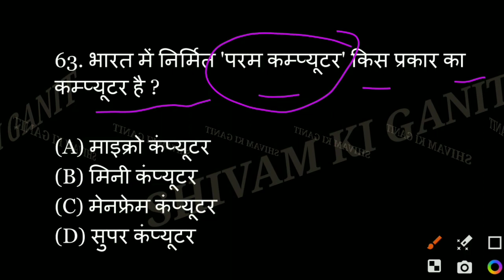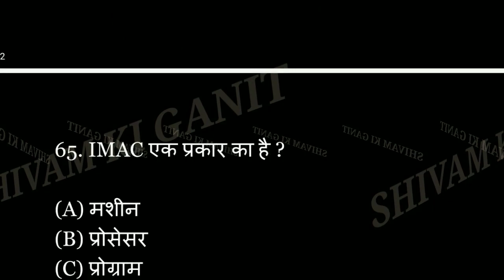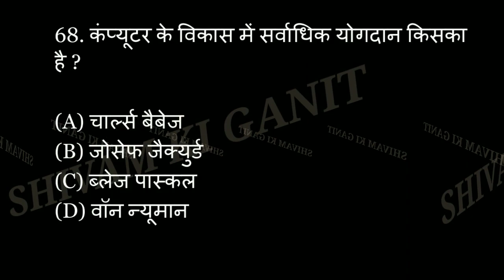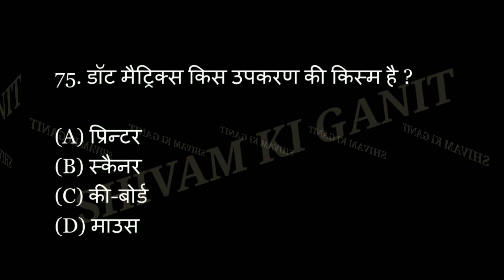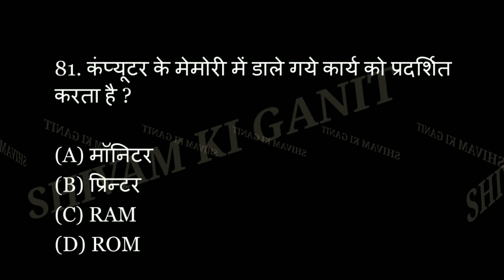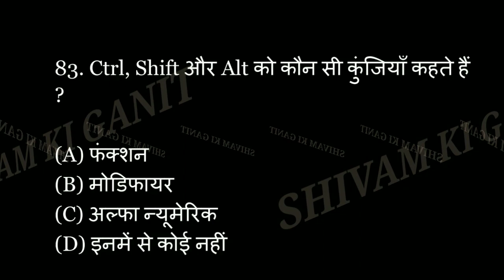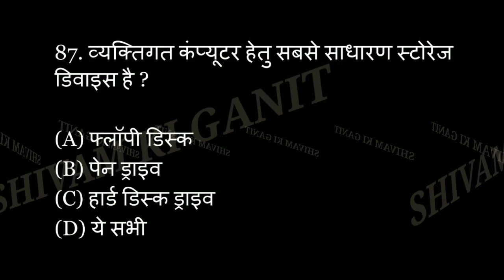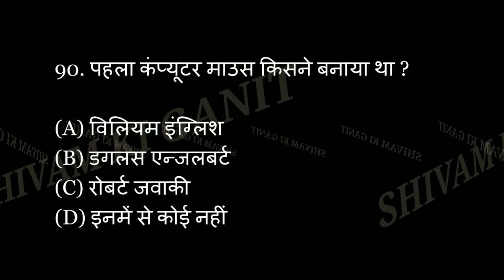EMRS 2023 Vacancy | EMRS ICT #3 | EMRS PGT TGT ICT Syllabus